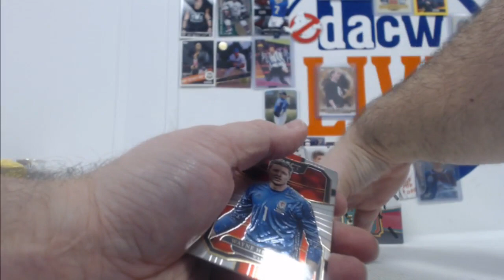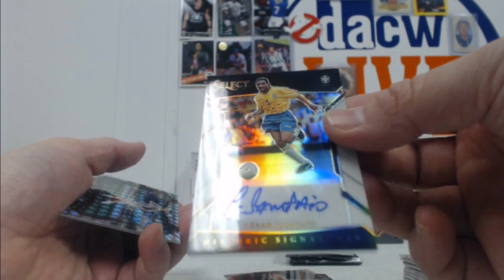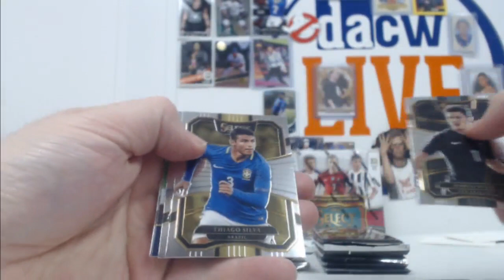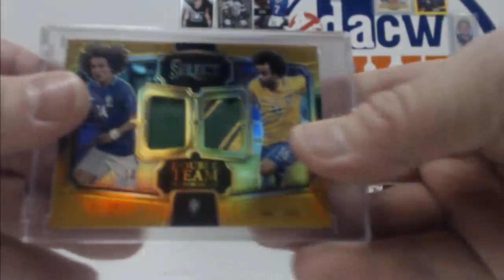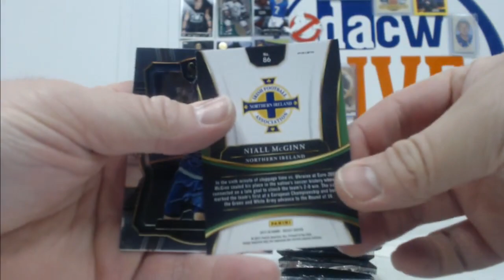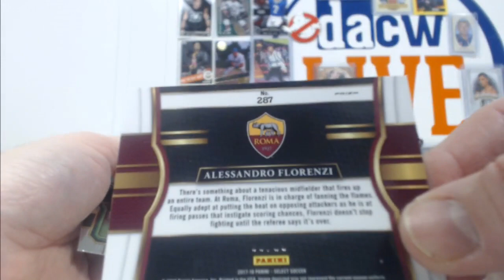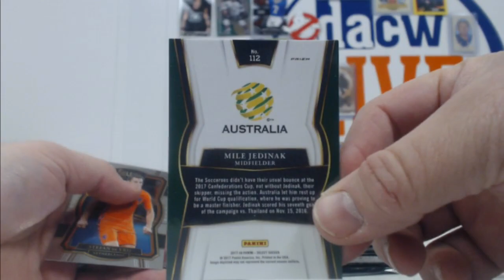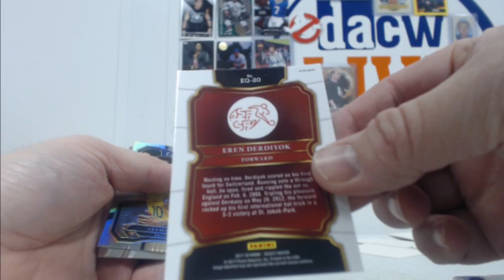Jaime's Amazing 6 box break of 17/18 Select Soccer